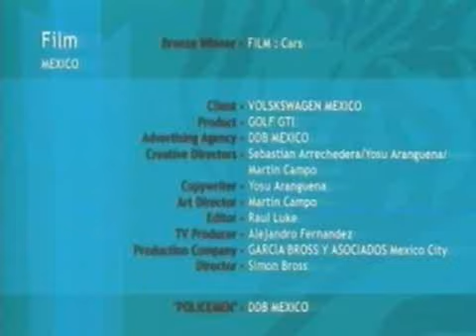GTI cannes lions 2005